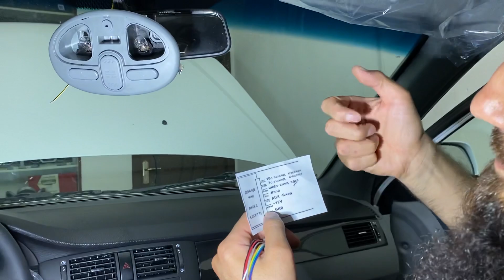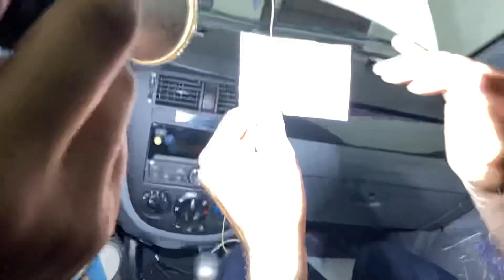Gentraga lyuk datchik ulash. Жентрага люк датчик улаш.